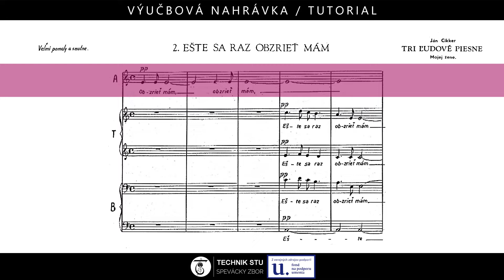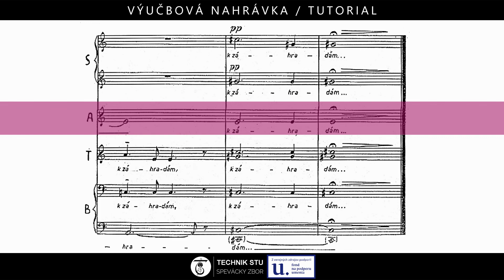Alto 2 tutorial: Ešte raz sa obzrieť mám - Ján Cikker (Slovak music)